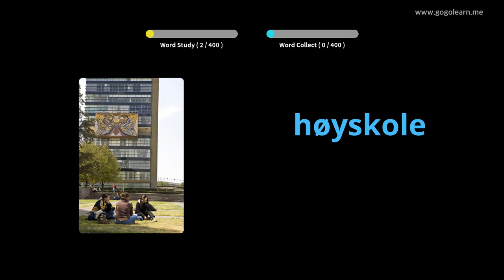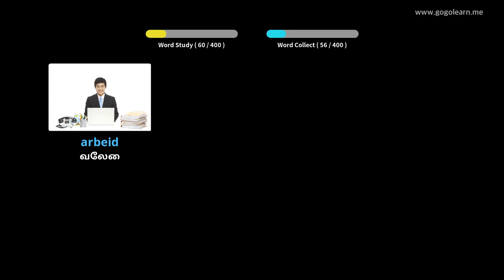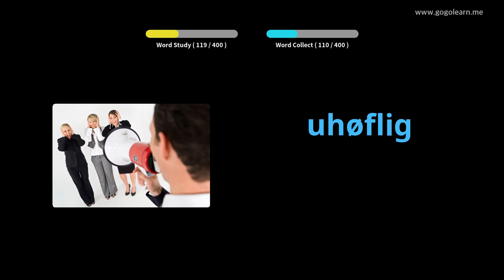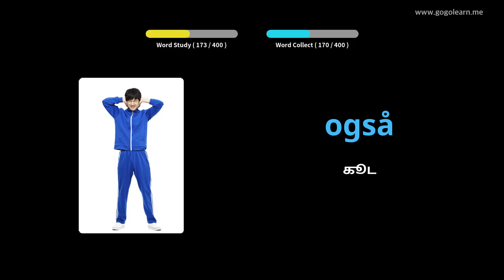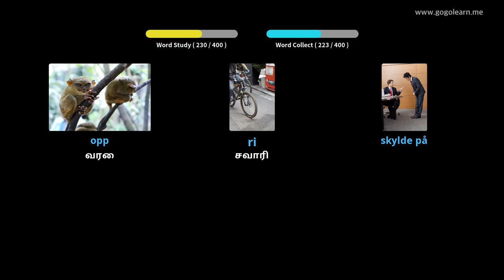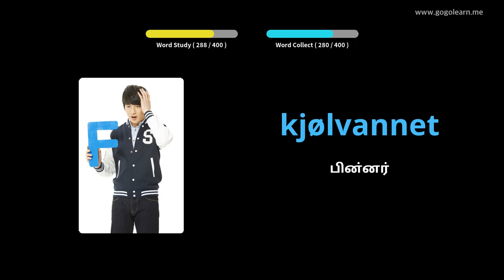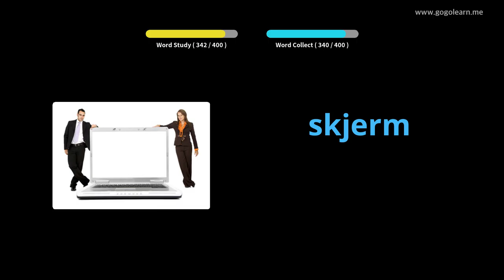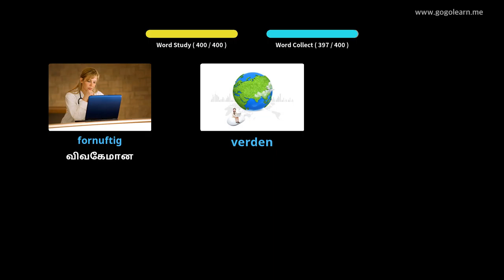நோர்வே சொல்லகராதி மேல்நிலைப்பள்ளி 3 | Golearn